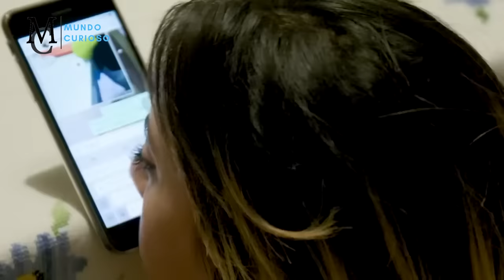PESSOAS MAIS ÚNICAS E RARAS DO MUNDO QUE NASCEM A CADA MIL ANOS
Ao longo da vida iremos encontrar muita gente diferente e impressionante durante a nossa passagem.

Pessoas tão diferentes e impressionantes que aparentam ser entidades cósmicas com poderes especiais ou mesmo seres que parecem ter vindo de outros mundos.

Hoje você vai conhecer as 20 pessoas mais únicas e raras do nosso planeta.

E fique atento, pois a última delas vai te deixar incrédulo!

😁 Bem vindo ao canal Mundo Curioso!

Nós, do Mundo Curioso, queremos levar curiosidades e entretenimento a todo Brasil por meio de histórias contadas de maneira única.

Aqui você verá tudo sobre o mundo em um formato de Top 10, Top 5, fatos interessantes e listas! Somos inspirados por canais como Você Sabia, Almanaque x, Refúgio Mental e Mundo Bizarro.